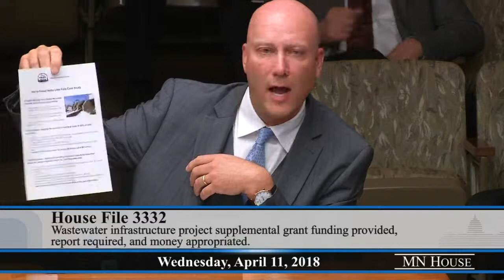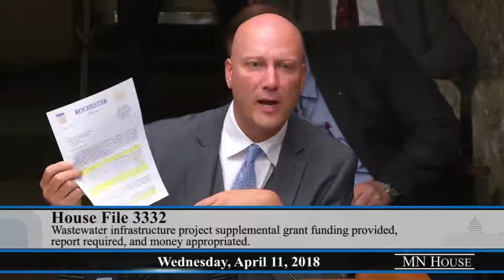House Capital Investment Committee 4/11/18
HF3332 (Urdahl) Wastewater infrastructure project supplemental grant funding provided, report required, and money appropriated.
1:17:05 - HF3187 (Lillie) Metropolitan Council funding provided for regional park and open-space land acquisition and improvements, bonds issued, and money appropriated.